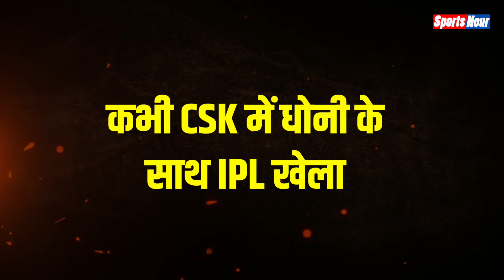वो इंटरनेशनल क्रिकेटर जो आज पेट पालने के लिये चला रहा है यात्रीबस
श्रीलंकाई गेंदबाज ने नजफगढ़ के नवाब को उस समय शतक से रोक दिया था जब वह 99 रन पर खेल रहे थे. उस समय सहवाग को शतक के लिए एक रन की जरूरत थी जबकि भारत को भी जीत के लिए इतने ही रन चाहिए थे. साथी खिलाड़ी के बहकावे में आकर इस स्पिनर ने नोबॉल फेंक दी. जिसपर वीरू ने छक्का जड़ दिया. इस छक्के के सहारे भारत को जीत गया लेकिन सहवाग का शतक पूरा नहीं हुआ. श्रीलंकाई क्रिकेट बोर्ड ने उस गेंदबाज पर एक मैच का बैन लगा दिया था.
NAVED QURESHI
pintu